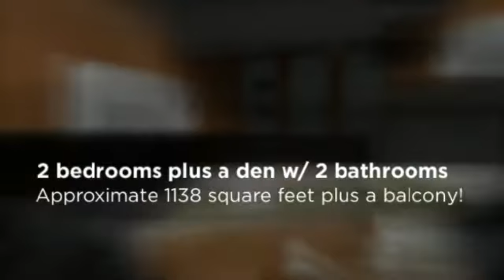168 King Street East Suite 1110 - Just listed!! 2 bedroom / 2 bathroom - St. Lawrence Market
Immaculate 1138 Sqft 2Bedroom/2Bathroom North West Corner Suite W/ Unbelievable View Overlooking Beautiful St. James Park and City Skyline. 9' Ceilings Throughout. Generous Master Bdrm W/4Pc Ensuite & Dbl Closet. Split Plan Layout. 2nd Bdrm Off Living Area W/ Sep 3 Pc Bth. Wide Living Rm W/Picture Wndw & W/o To Balcony. Open Concept Kitchen W/ Bkft Bar, & Plenty Of Storage. Enjoy Sunset, Park and City Views From Your Corner Balcony!!  One Of St Lawrence Market neighbourhood's finest buildings.